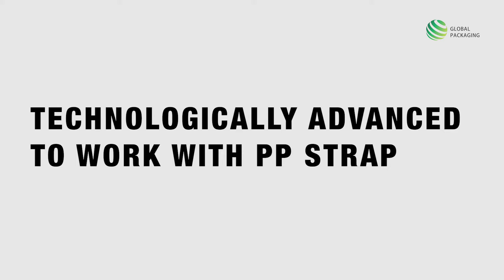ZAPAK Battery Powered Strapping Tool - ZP-93/97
The ‘ZP 93/37’ is Semi-Automatic  strapping tool that is easy to operate with one hand and is perfect for strapping Pallets, Ingots, coils ,etc .

Used for unitizing your pallet or product  for variety of Applications.

Equipped with Bosch Battery and European technology, the tool can easily  adjust to various Strap types.